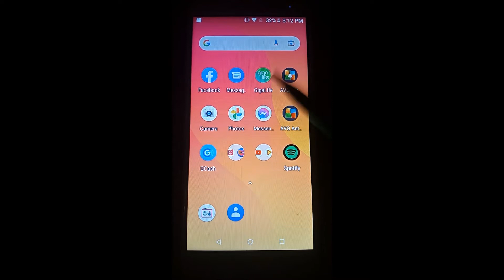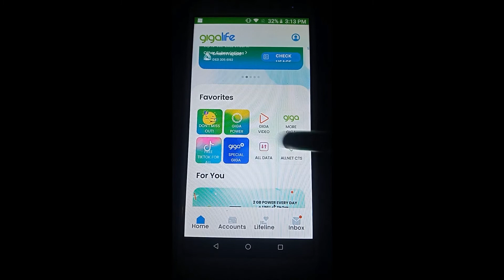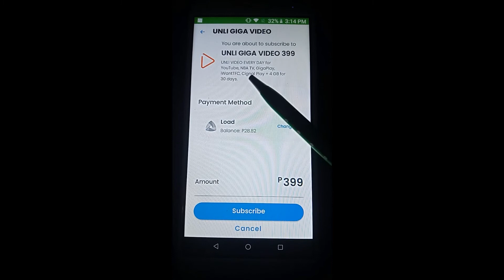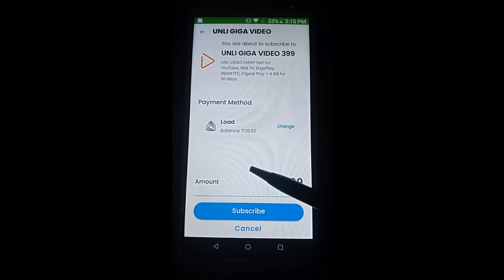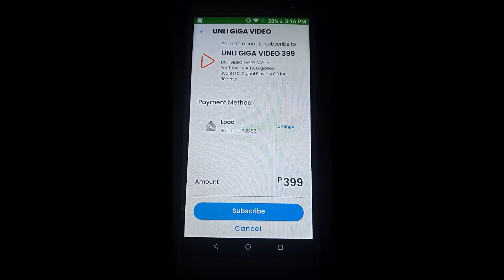Paano Mag Subscribe Sa Unlimited YouTube Videos For 30 Days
Paano Mag Subscribe Sa Unlimited YouTube Videos For 30 Days, kailangan nyo po mag downoad ng "Giga life" application sa inyong Cellphone,  'tas sundan nyo lang po tong nasa video, maganda po ito malaking tipid, Thanks and enjoy @pogimeow6349.

NOTE: This promo might end anytime.